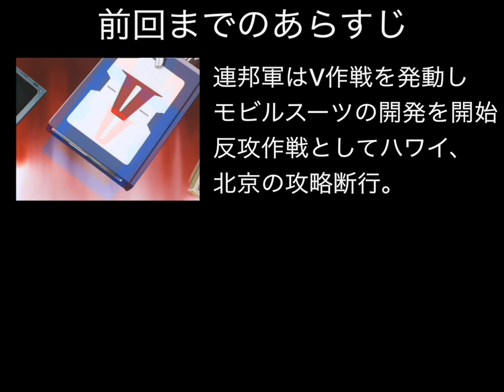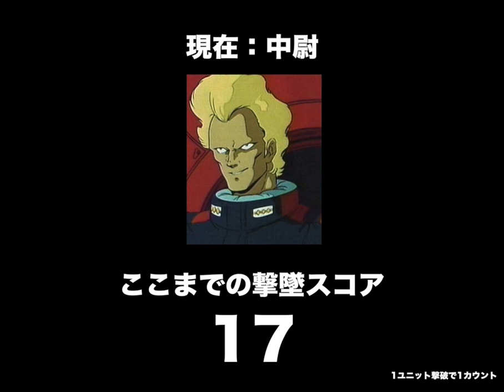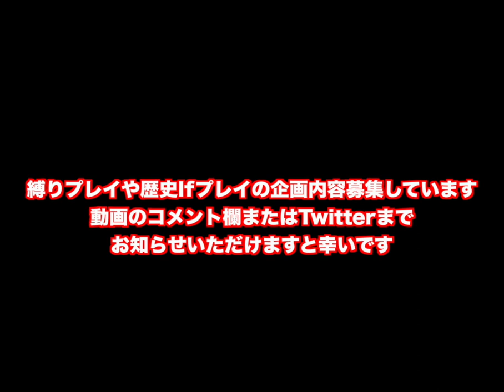▼ギレンの野望ジオン独立戦争記 PS2 地球連邦軍ヤザン編 #03 序盤の最激戦！インドマドラス基地攻略戦 ヤザンがガンタンクに乗るとめちゃくちゃ強かった [ 機動戦士ガンダム ゲーム実況動画 ]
ハワイ、北京と攻略が順調に進んだため、続いてインドのマドラス基地へ侵攻します。
マドラス基地へは、北京から２つのルート、さらにオーストラリアトリントン基地からもレビル将軍を出撃させます。
完成したばかりのガンタンクをヤザンに配備、さらにレビル将軍はペガサス級強襲揚陸艦に乗って、陣頭指揮を執ってもらいます。

今回は撃墜スコアを7伸ばし、ここまででのヤザンの撃墜スコアはトータル17となりました。